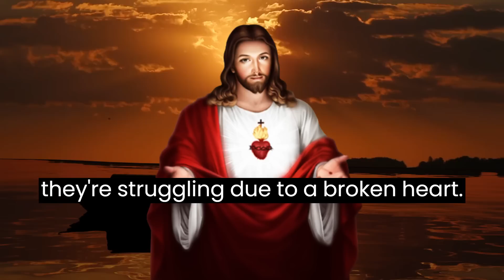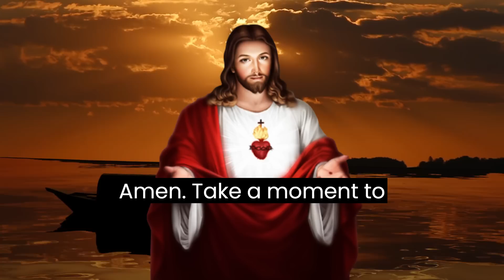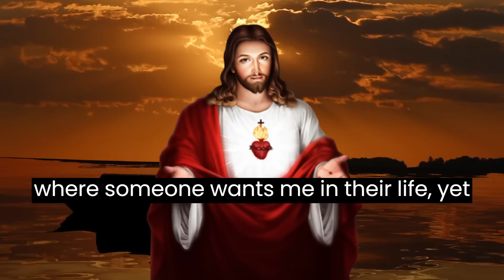💌 Someone wants you in their life but struggles because... ✝️ God's Miracle